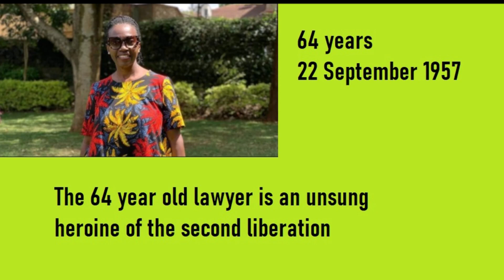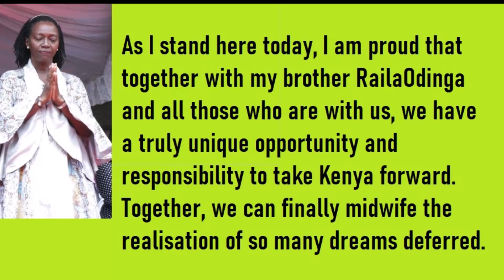DP Martha Karua: What It Means | Karua Raila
Even as Martha Wangari Karua made history by being the first woman to run for Deputy President of Kenya, Presidential candidate Raila Odnga paid glowing tribute to her.

“This woman is a fighter and not a quitter,” Raila said.

Karua was picked from a list of 11 individuals who were interviewed by a selection panel constituted to advise and help the Azimio coalition flag bearer select a running mate.

What are the political implications of this nomination that has so excited Kenyans? This video tries to answer that question.
WIB No 77: Deadly Bill Landing In Parliament: Ruto needs to be worried.
Latest WIB offer (48 hours ONLY): Grab this Kumekucha Classic eBook and get FREE WIB Membership;

* Let The Blood Flow: Crazy top secret inside story of the 2008 clashes Only $10.03 or Kshs 1,003.50cts. YOU will get 1 (ONE) years FREE subscription to WIB.
Mpesa 1,003.50 to 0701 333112 (goes to my assistant Carol Peter.
OR
OFFER EXPIRES VERY SOON.
UP NEXT: Why A Mt Kenya Landslide Victory Is Loading For This Presidential Candidate | Ruto Raila
See Also;
@kenyacitizentv “It is a story of those who have had the courage to try,” Martha Karua’s acceptance speech

@spicefm96.4 Nairobians are saying we do not need to elect the governor of Nairobi. This should be an executive role," ~ Polycarp Igathe

@MutembeiTV Former police boss Boinett cries foul saying he was rigged out in UDA and can't accept defeat!!